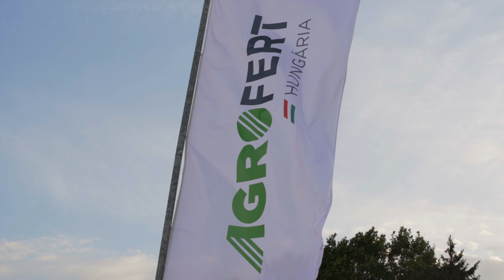Az Agrofert csoport és a magyar Szécsényi István Egyetem együttműködése